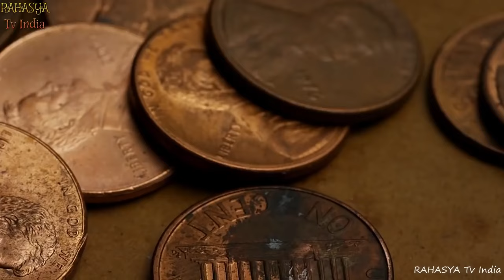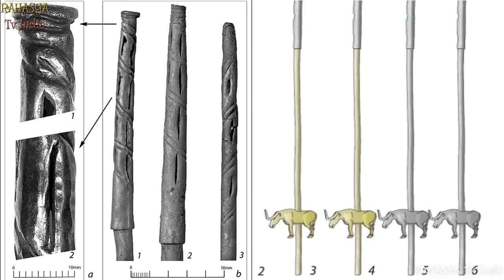बच्चे इस विडियो को न देखें || 10 Most Bizarre Recent Archaeological Discoveries!